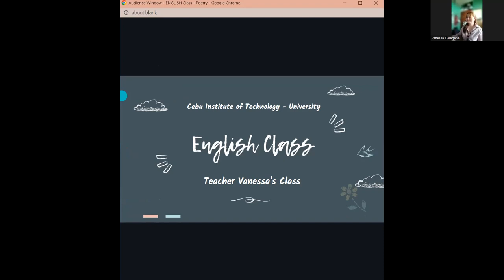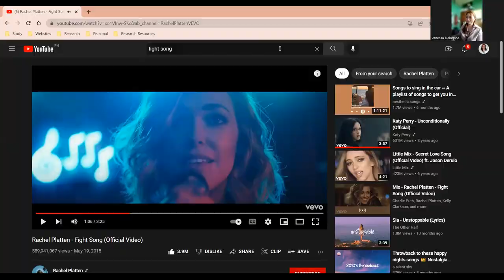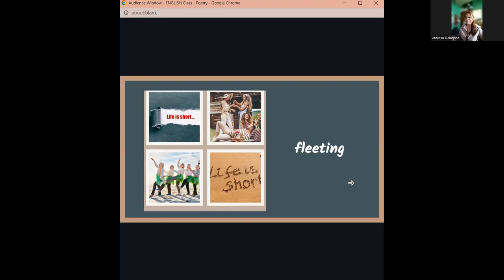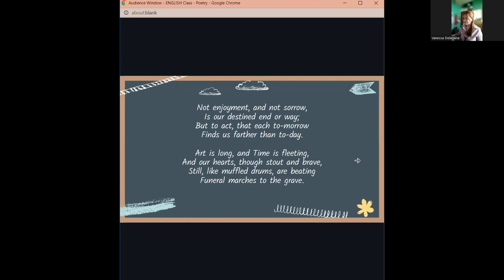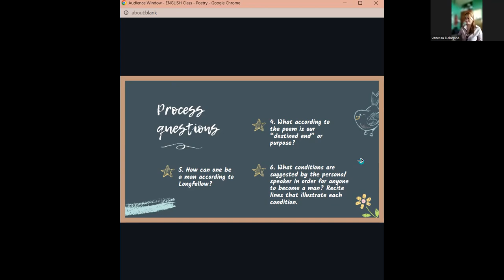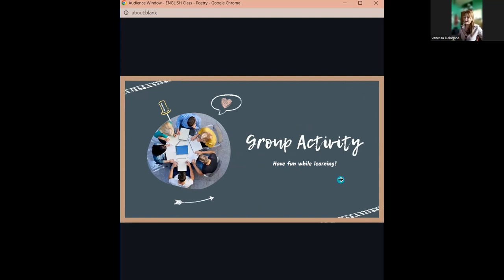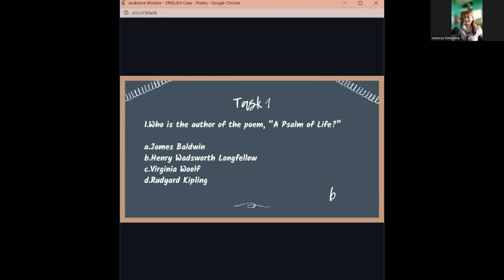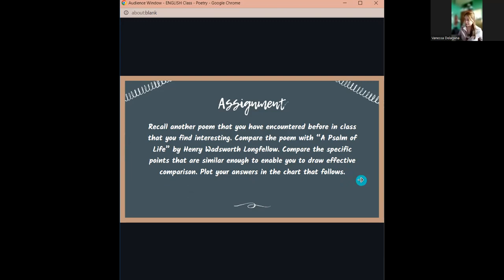Delagana Teaching demo poetry ENGL350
Hello everyone! Here is another teaching demonstration for my final requirement of the subject, ENGL350.

Topic: A Psalm of Life (Poetry)